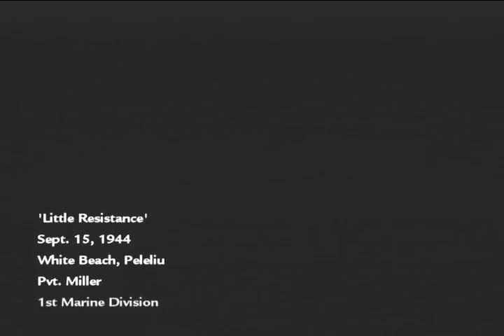Call of Duty: World at War Walkthrough Episode 3: Little Resistance Part 1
There wasn't supposed to be any resistance!